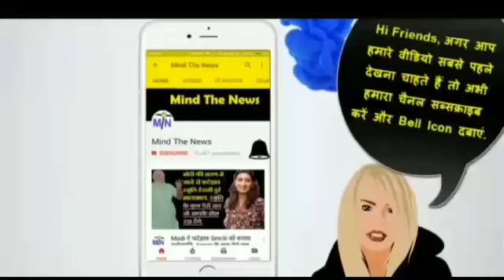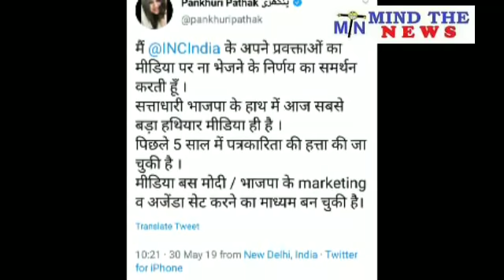Breaking: अभी अभी आयी Modi-बीजेपी के लिये यह बेहद जरुरी News... आज दोपहर की जरुरी खबर.